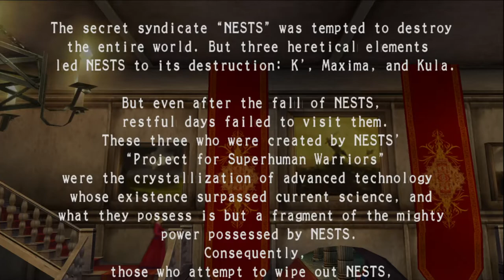Kof 2006 Ps2 modo história Kula Diamond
É galera hoje definitivamente não é  o meu dia no Kof.

Kit custo benefício Pc Gamer

Placa de vídeo custo benefício